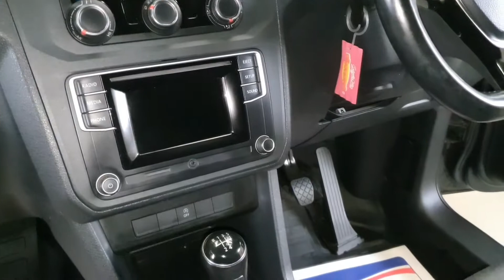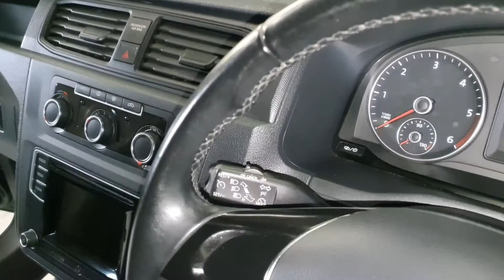VW Caddy - EX17UXL